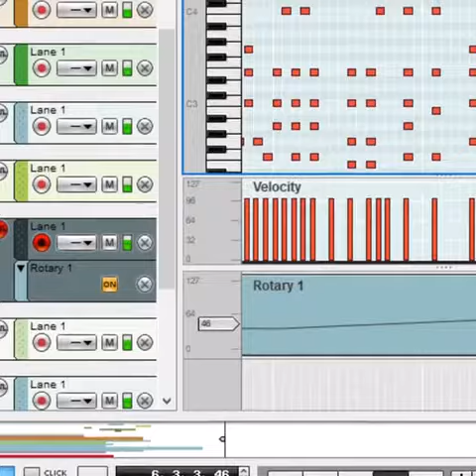William Gallery-Apply (Preview)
Tech Trance